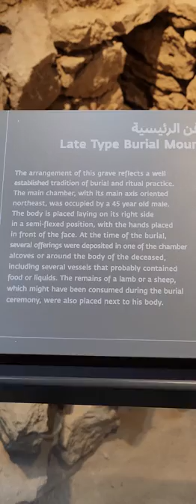Mesopotamian Burial Mound in Bahrain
The Dilmun civilization was an ancient civilization in Bahrain that engaged in trade with Ancient Mesopotamia the oldest civilization in the world. Bahrain is a small country not far away from Dubai and can be visited for a weekend trip where you can find out and learn more about the ancient world. The Dilmun civilization had very close culture ties with the Mesopotamian civilization located in Ancient Iraq and engaged heavily in trade. the Dilmun civilization which was in Bahrain, Kuwait and parts of the UAE was ruled by the Kassite Kingdom an Ancient Mesopotamian kingdom which ruled during the 15th century B.C.